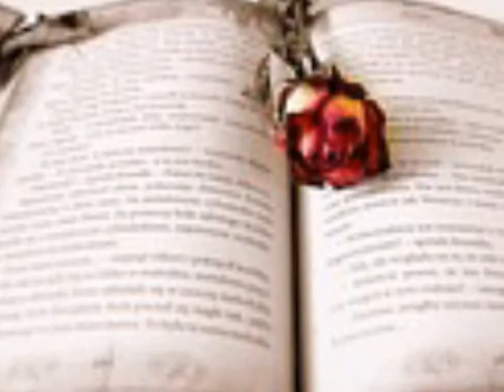아람Aram 련戀